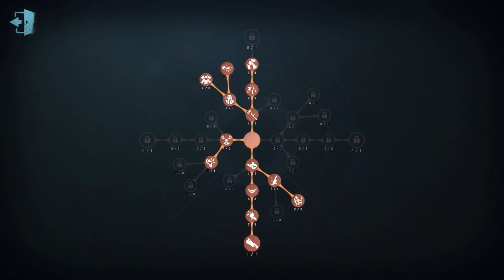#332 Mechanic | Pro Player | Arms Factory | Identity V